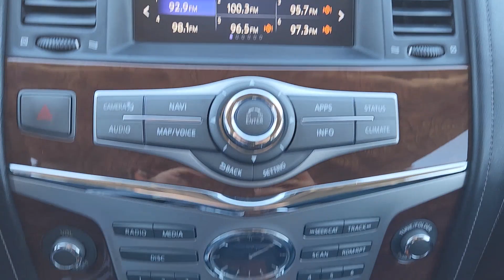2018 INFINITI QX80 Base TX Sugarland, Houston, Katy, Pecan Grove, Missouri City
Pre-Owned 2018 INFINITI QX80 Base available at Classic Elite Chevrolet Sugarland located in 13115 Southwest Fwy, Sugar Land, TX, 77478. Servicing the Sugarland, Houston, Katy, Pecan Grove, Missouri City area.
Please mention the stock TJ9662057 when you contact the dealership for this vehicle.